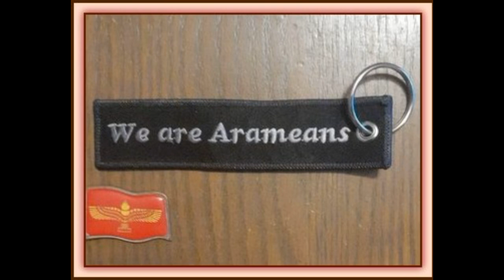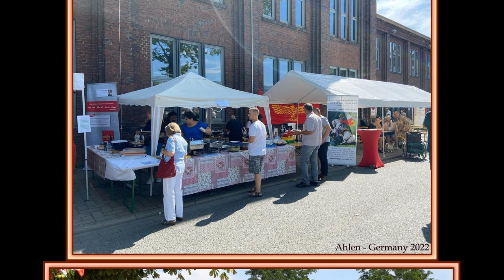We are the Arameans from all over the World ! by Aram Baryamo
WE ARE THE ARAMEANS FROM ALL THE WORLD !

We have prepared for you a picture presentation of the Arameans around the world, for your pleasure and joy with a rhythmic oriental instrumental music. The pictures tell about different activities and trips in different parts of the world, taken by the participants themselves, which we have presented in this music video. Thanks to all you Facebook friends for those amazingly beautiful pictures that will remind you of your beautiful precious times spent in different places. Enjoy and rejoice in this music video made just for you.

Aram Baryamo